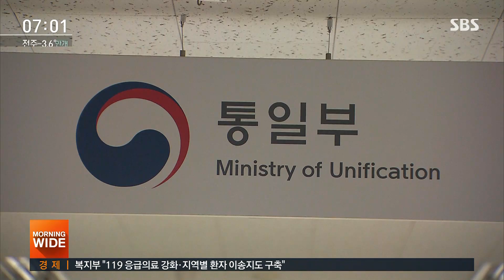청와대 "해리스 발언 부적절…대북 정책은 우리 주권" 경고 / SBS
정부가 추진 중인 북한 개별관광을 두고 우리와 미국 사이에 신경전이 이어지고 있습니다. 해리스 주한 미국대사가 문재인 대통령을 직접 거론하며 견제성 발언까지 하자, 청와대는 "대단히 부적절한 발언"이라고 경고했고, 통일부는 주권까지 거론하며 불쾌감을 표시했습니다.
김학휘 기자입니다.